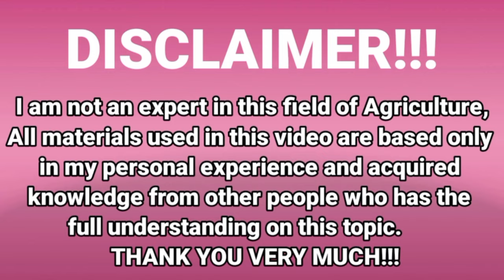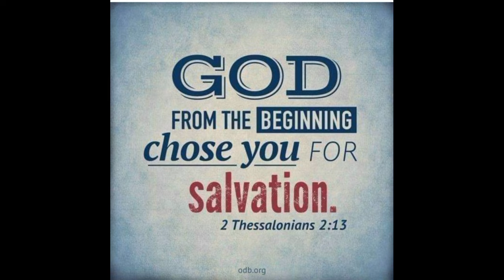『Paano mag-Staking ng Taniman ng Lakatan?』〘Ang Dali lang pala?〙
In Cooperation with:
Leon Agri